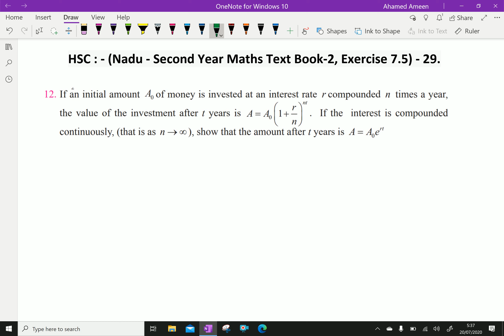HSC : - (Tamil Nadu Second year Maths Text book-2, Ex 7.5) - 29.